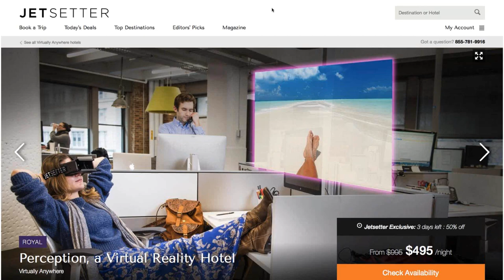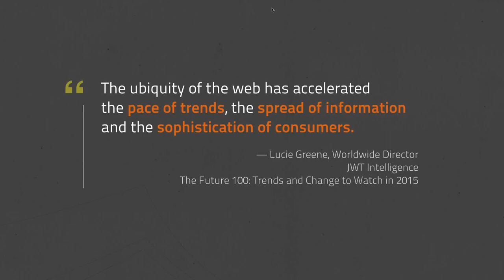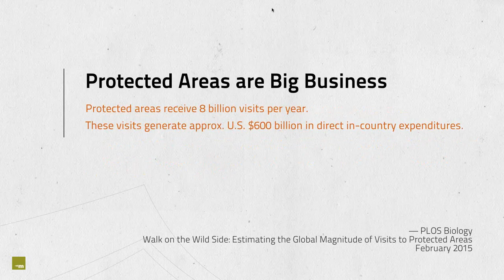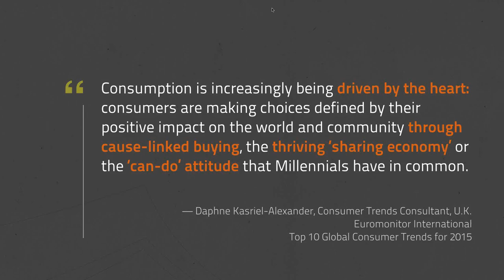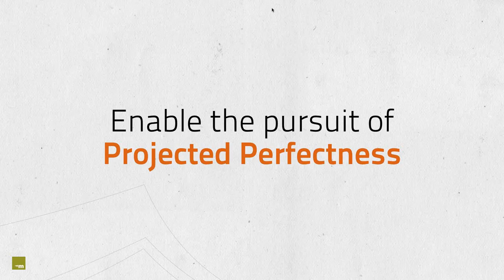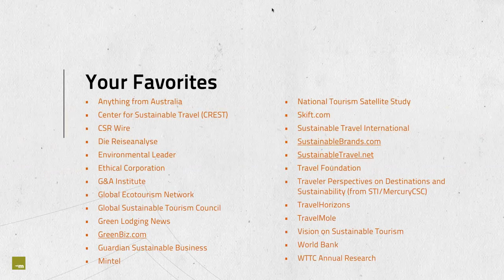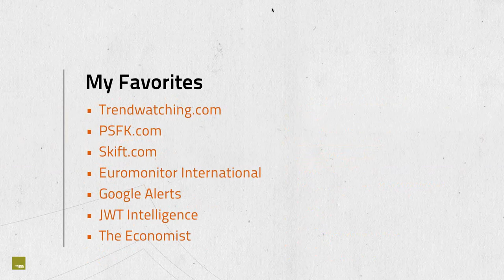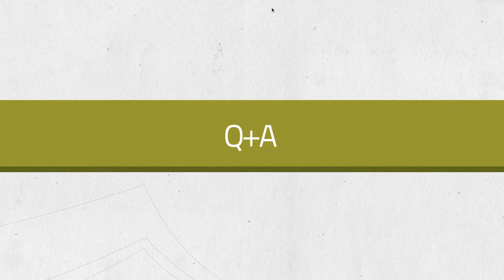Webinar || Global Consumer Trends are Influencing Sustainable Travel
Sustainable Travel International's (STI)  recent webinar on how global consumer trends are impacting sustainability offers an inside looks at what it means for organizations and businesses committed to sustainable travel. The 30-minute webinar was presented by Maclaren Latta, VP of Consumer Insights at MercuryCSC, and attended by members of STI’s Sustainable Destination Leadership Network and its Sustainable Travel Leadership Network.